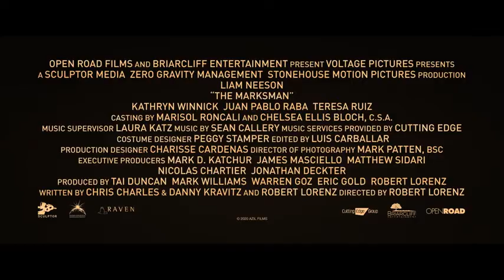Teaser Trailer Trailer of The Marksman starring Liam Neeson : Teaser Trailer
Plot. When the U.S. is tricked into targeting an 'armed' nuclear reactor captured by Chechen rebels, a Chechen leader is killed and rebel leaders capture the nuclear power plant. Enter Painter (Wesley Snipes), a US Special Forces operative, known as 'The Marksman'.